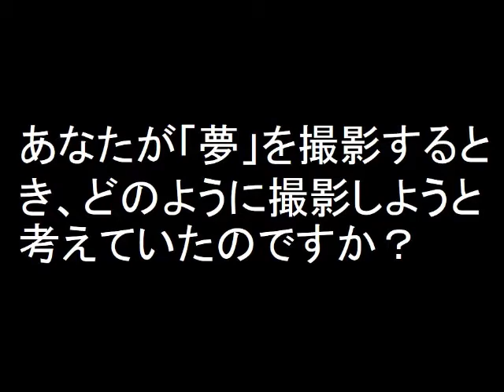たけし、「夢」の撮影に関して語る。（１１）北野武の映画「菊次郎の夏」一問一答インタビュー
フランス文化勲章三冠（オフィシエ・コマドール・シュバリエ）の北野武監督（ビートたけし）がカンヌ国際映画祭で惜しくも受賞を逃した菊次郎の夏に関して語った一問一答インタビュー。

質問内容
あなたが「夢」を撮影するとき、どのように撮影しようと考えていたのですか。

北野武（ビートたけし ツービート）
「菊次郎の夏」受賞歴
第23回日本アカデミー賞・助演女優賞（岸本加世子）
第9回東京スポーツ映画大賞・主演男優賞（ビートたけし）・特別賞（井手らっきょ）